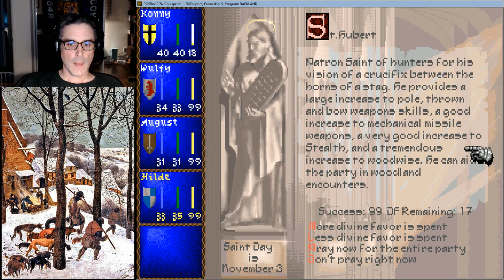Josh Sawyer - Darklands - Stream 12 (part 3): Bridge Over the River Rhine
So, back in 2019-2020, Josh was streaming Darklands on Twitch, but he only uploaded the very first and very last part on his own channel.

I managed to save the last 10 streams (10-20) before they got auto-removed from Twitch, and I hadn't thought of uploading them 'till now.